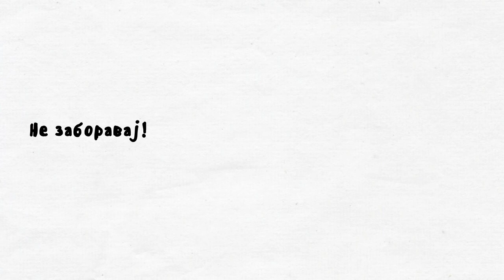Кога ќе се тестираш за ХИВ?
Дали знаеш дека тестирањето за ХИВ е доброволно, брзо, доверливо, бесплатно и достапно низ речиси целата држава? Информирај се, тестирај се.